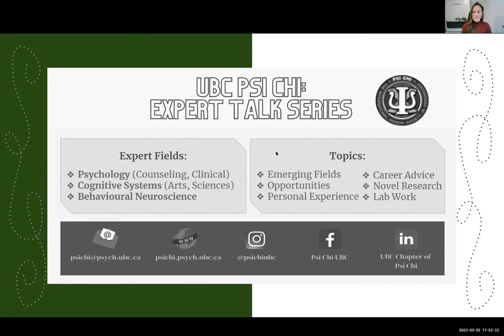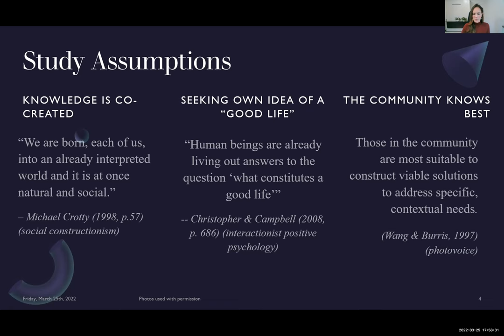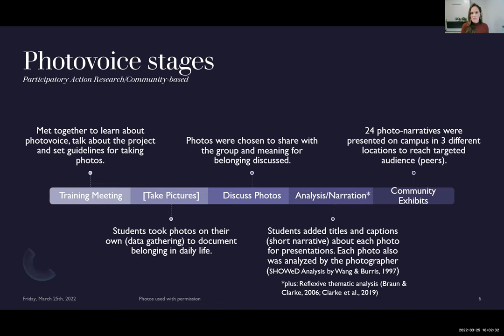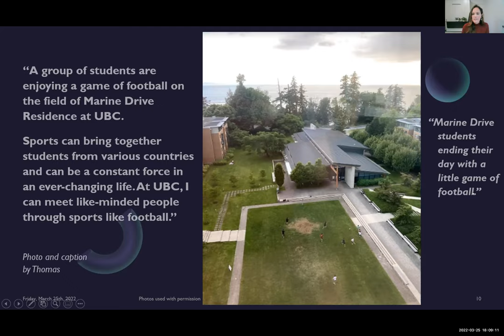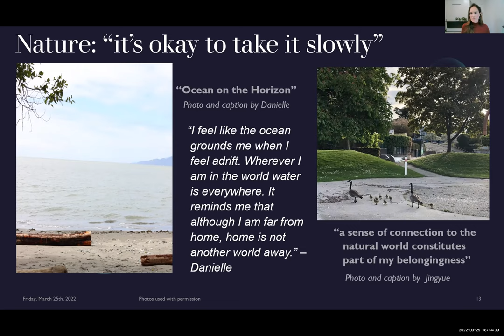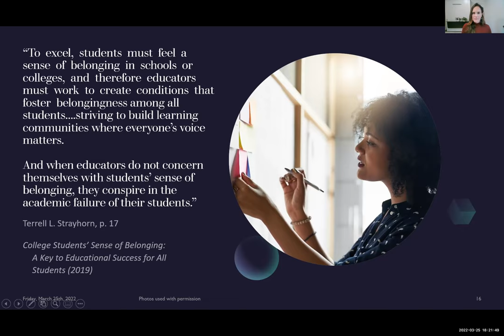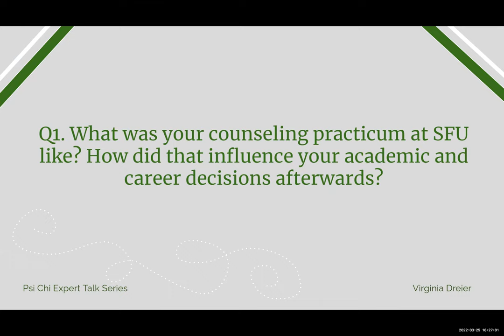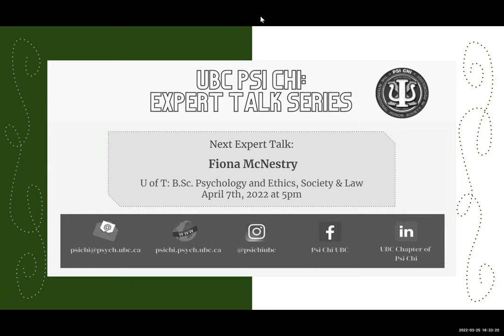Expert Talk Series with Virginia Dreier - The Need to Belong for Psychological Well-Being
Where do you belong? This is a critical question that every student must answer, with great consequences for psychological wellbeing and academic success. This question was the focus of Virginia’s recent thesis research in counselling psychology, which visually explored when or where undergraduate international students felt a sense of belonging on campus. This talk will illuminate three main themes generated in the study: people, places, and power, and implications for student wellbeing as a community concern.

The talk took place online on the 25th of March, at 5.30PM.